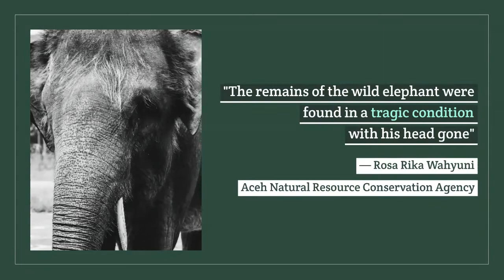Critically endangered Sumatran elephant found beheaded in Indonesia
A critically endangered Sumatran elephant has been found beheaded with his tusks missing in Indonesia, the Aceh Natural Resource Conservation Agency said Monday.

“The remains of the wild elephant were found in a tragic condition with his head gone,” said Rosa Rika Wahyuni, a veterinarian at the conservation agency. “We found poison in his digestive system,” she added.